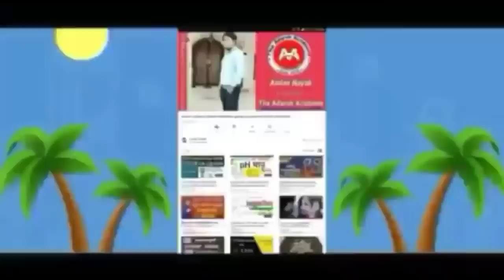ହେ ପ୍ରଭୁ ଓଡିଶାକୁ ମାଡିଆସୁଛି ପୁଣିଏକ ଭୟଙ୍କର ବାତ୍ୟା, କେଉଁଠି ମାଡହେବ କଣ ହେବ ଓଡ଼ିଶାର? Odisha Cyclone Update